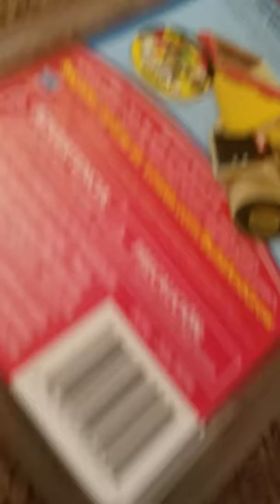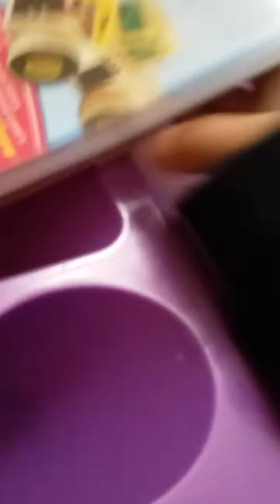Chica's past part 1